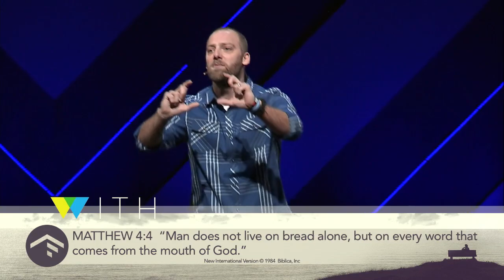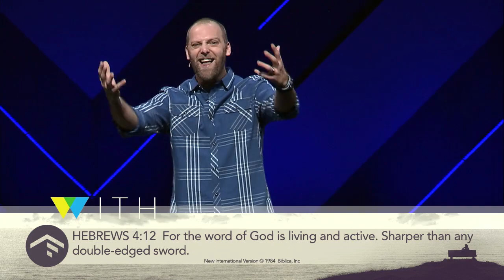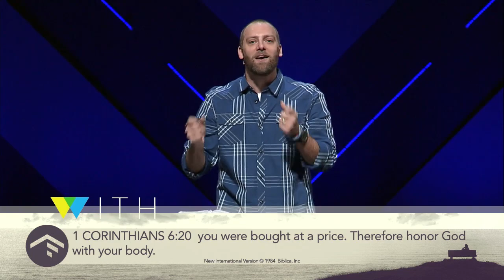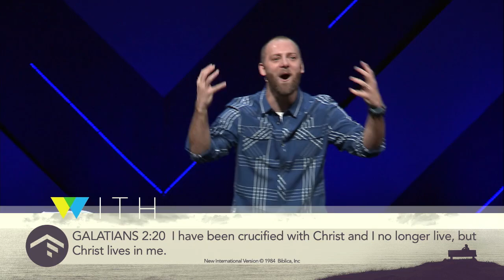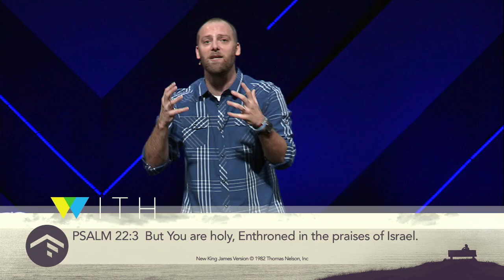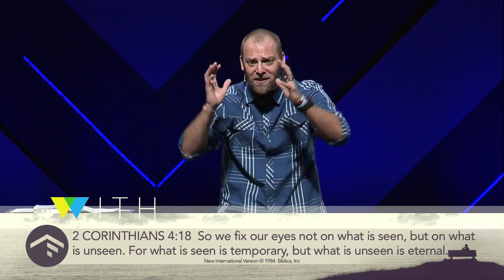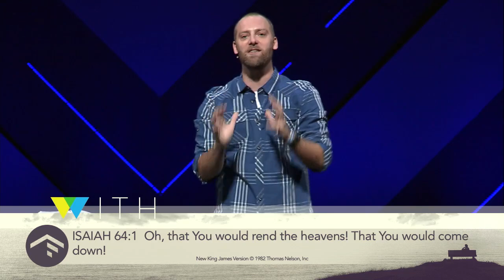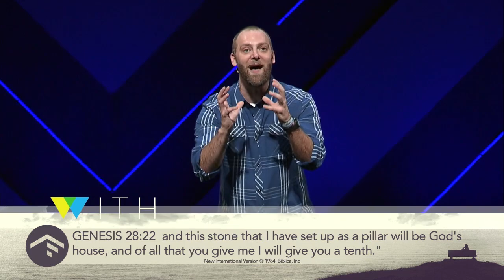With - Become Aware Of What Matters Most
The question isn't, "Is God with me?". It's "Am I aware of his presence?". In this message, we learn how to overcome by becoming aware of what matters most - God's presence.